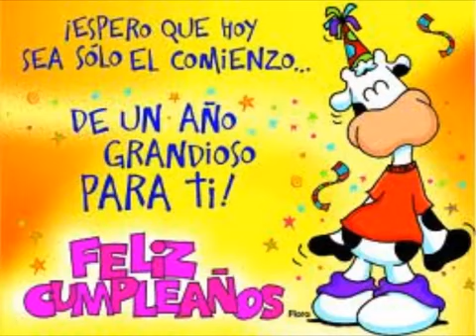"Feliz Cumpleaños Amigo: Juliuhs10 "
Hoy 12 de Marzo, cumple un año mas de vida uno de mis mejores Amigos al cuál aprecio, respeto y valoro mucho. Dios derrame muchas bendiciones en tu vida, que de mucha sabiduría para que seas siempre un chico de bien y correcto. Gracias por tu valiosa Amistad, me alegra tenerte de Amigo así sea solo en este medio pero igual.